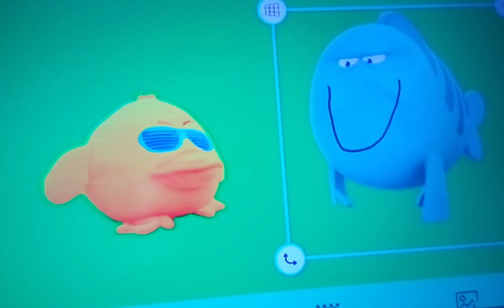Duckster And Mr Grumpfish's Afternoon Part 5c Out Of 5/SMV:We Can Sing About Anything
For @calliesquidsister3499 @gamingkennyscoobytrickortr9908 And @Awesome_Dawson_Films_Official